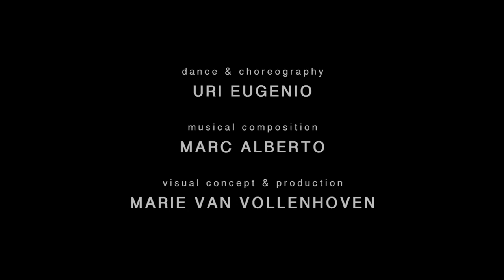INFINITY - PREMIERE 9th of december 2015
PREMIERE 9th of december 2015
Theatrical performance with dance, stunning visuals and live music
In INFINITY three artists from different disciplines take up the challenge to dive deeply into the mystery of INFINITY. On stage they represent the abstract matter of the infinite. New art is specially created for this show. Uri Eugenio's journey in infinity interacts with newly composed music by Marc Alberto, performed live with his ensemble. All becomes one in the projections of Marie van Vollenhoven's stunning visual art.
A theatrical dance performance that embraces technology, philosophy, science and art.

info: ininfinity.productions

Teaser
footage: Martin Snoek (MAMDT faculty)
direction & edit: Marie van Vollenhoven marievanvollenhoven.nl

Show
choreography & dance: Uri Eugenio ( Leine Roebana - Zwaan nominee 2014 )
composer & musician: Marc Alberto ( Cast Glass & Jett Rebel )
production & visual art: Marie van Vollenhoven ( KRAAi, The Act of Painting )
interaction design: Felix Herbst / Paul Kirsten (Prefrontal Cortex)
3D support: Tom Krabbe / BIC multi media
With an exhibition by Emanuel Riksen (visual artist) and a side program by iArts